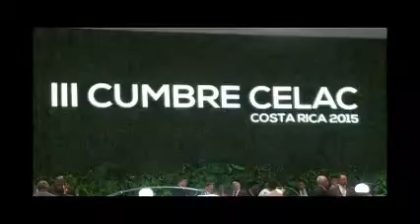III Cumbre CELAC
Presidente Rafael Correa Delgado PRESIDENTE PRO TEMPORE CELAC - Compromisos III Cumbre CELA 2015